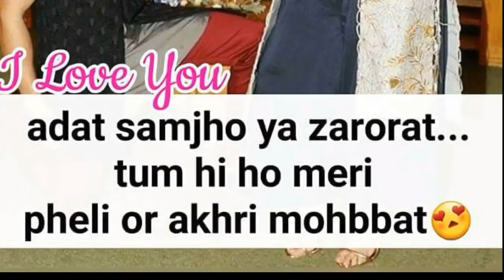Khali Khali Dil Panjabi video Status